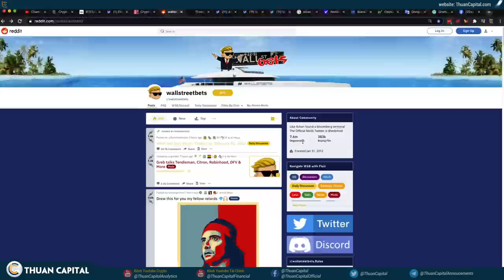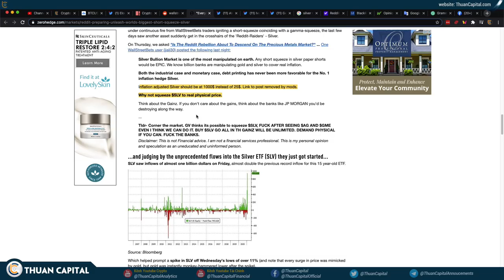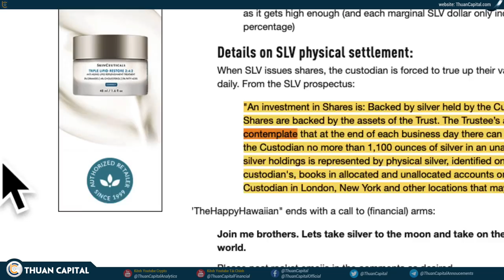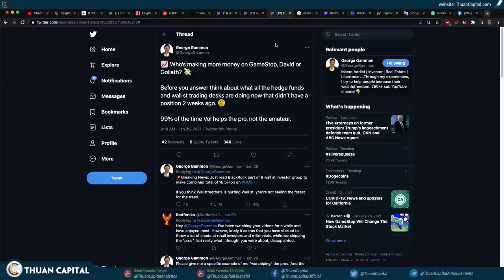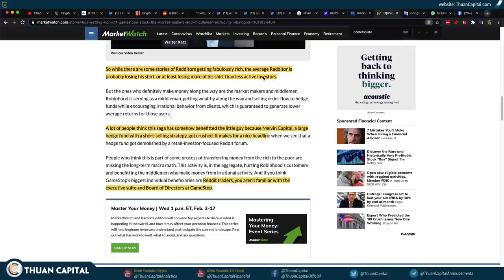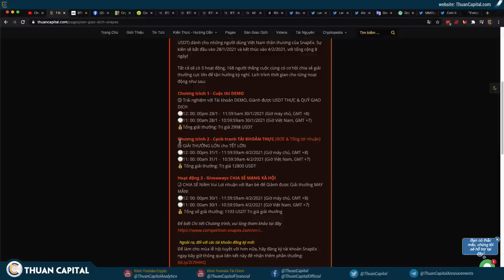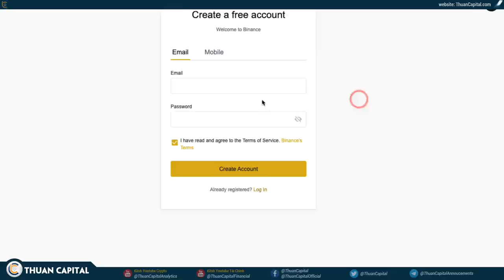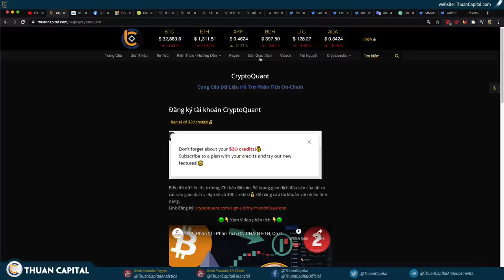937 (Phần 6) - WSB CHIẾN ĐÂU Với HEDGE FUND, Kẻ Thua Sẽ Là Ai?